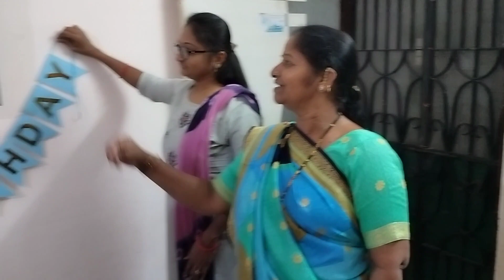Krishiv’s 2nd Birthday Party Surprise! 🥳 Birthday Celebration 😍 Birthday Vlog | Family Vlog | Gift